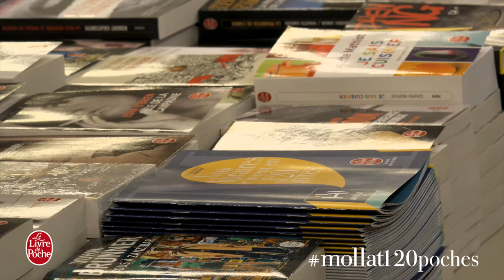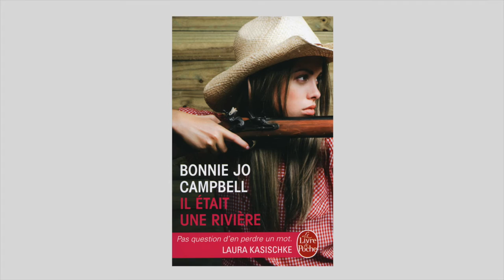Anaïs présente Bonnie Jo Campbell "Il était une rivière"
Découvrez les 120 Livres de Poche préférés des libraires sur mollat.com et gagnez une bibliothèque Bo Concept.

Notes de Musique : It's Your Birthday! (Instrumental Version) by Monk Turner + Fascinoma. Free Music Archive.